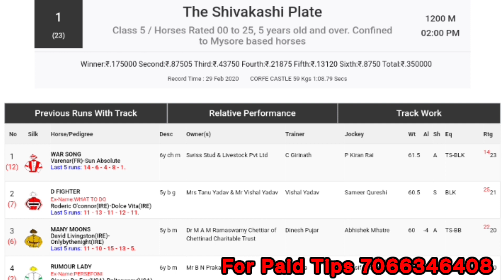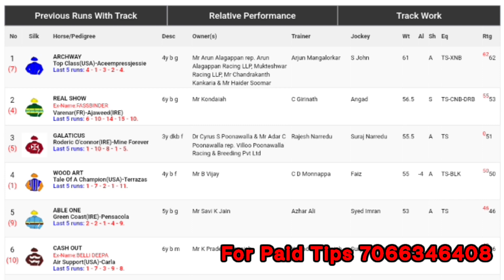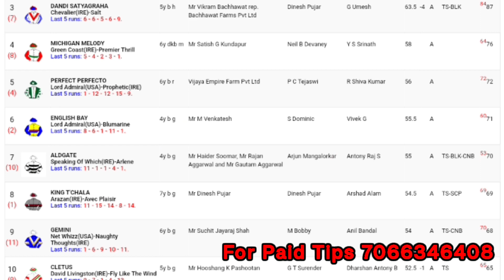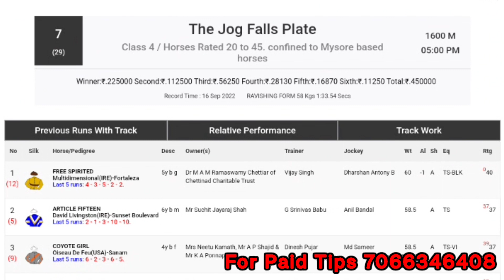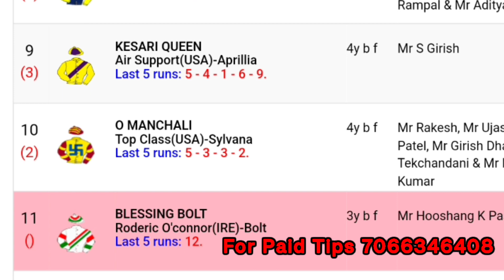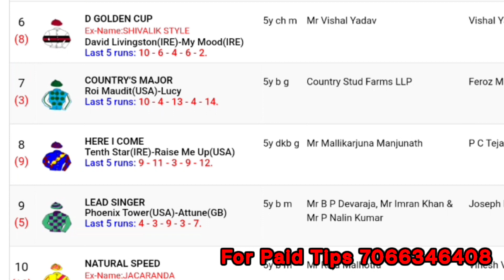mysore race tips | mysore horse race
mysore race tips | mysore race | mysore horse race

In this video you can see about mysore horse race tips video